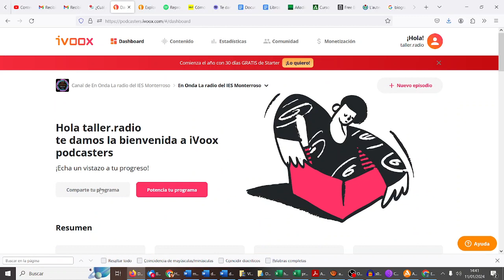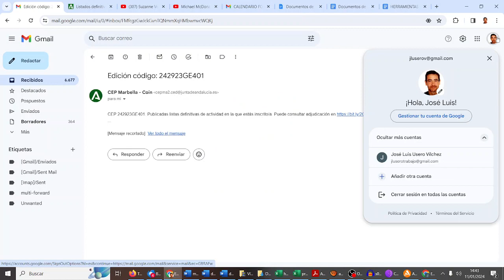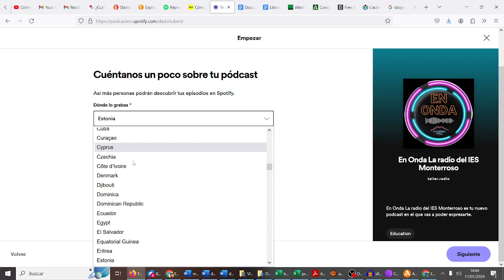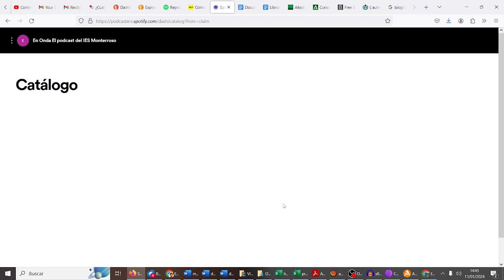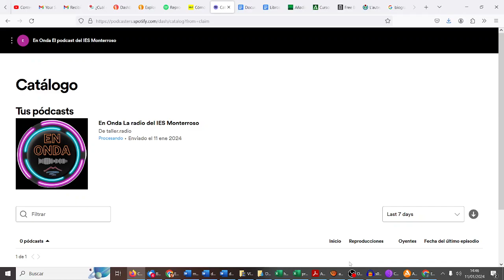Compartir podcast de Ivoox en Spotify Radio Escolar IES Monterroso